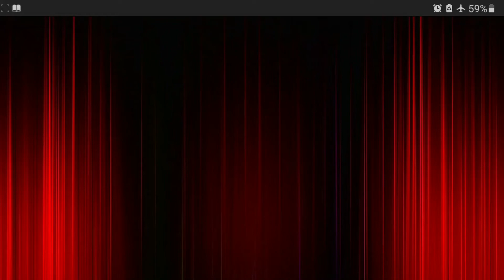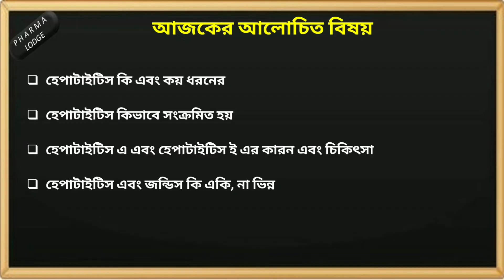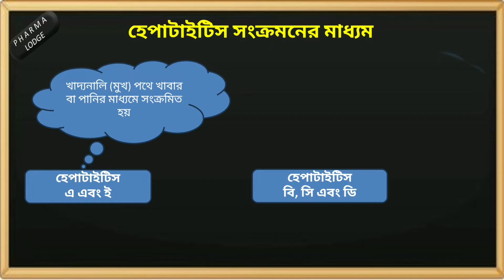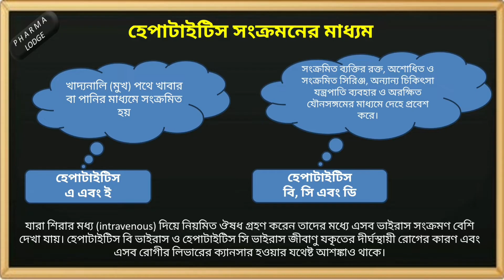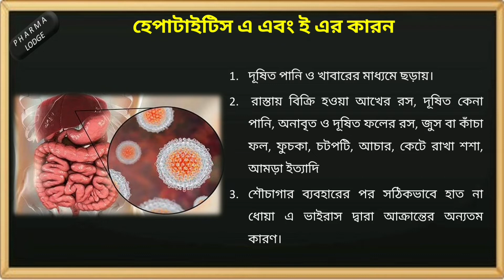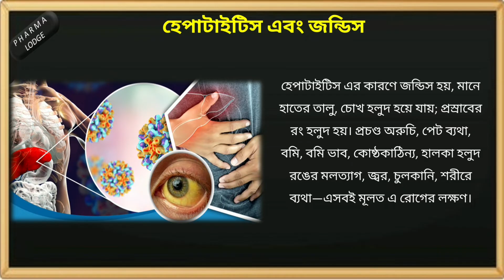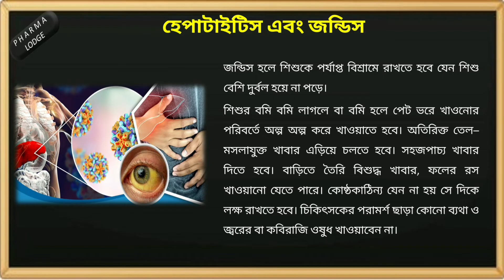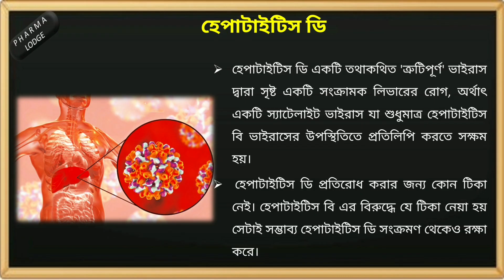What is Hepatitis in bangla | Hepatitis A, E and D virus-Causes, symptoms & treatment in bangla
Hepatitis is an inflammation of the liver that is caused by a variety of infectious viruses and noninfectious agents leading to a range of health problems, some of which can be fatal. There are five main strains of the hepatitis virus, referred to as types A, B, C, D and E. While they all cause liver disease, they differ in important ways including modes of transmission, severity of the illness, geographical distribution and prevention methods. In particular, types B and C lead to chronic disease in hundreds of millions of people and together are the most common cause of liver cirrhosis, liver cancer and viral hepatitis-related deaths. An estimated 354 million people worldwide live with hepatitis B or C, and for most, testing and treatment remain beyond reach.
Exciting news is that you will get all these information in bangla.
End of this video you will know about
1. What is hepatitis and how many types
2. How is hepatitis transmitted?
3. Hepatitis A and Hepatitis E causes and treatment
4. Are hepatitis and jaundice the same or different?
5. Hepatitis D causes and treatment
Let's read in Bengali, know the unknown world in Bengali.

এই ভিডিও টি ভালোভাবে বুঝতে নিচের রেফারেন্স ভিডিও গুলো দেখে আসুন
1. Structure and function of liver in bangla | How liver remove poison in bangla | Liver in bangla